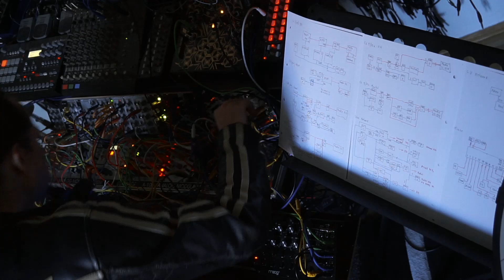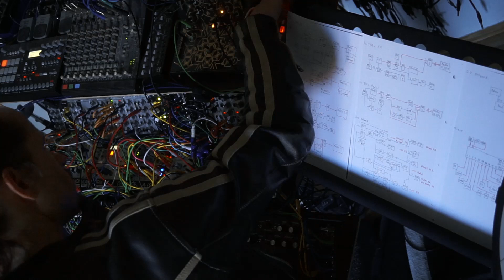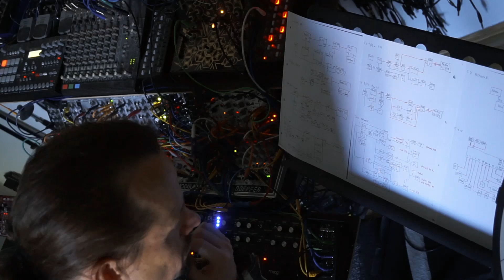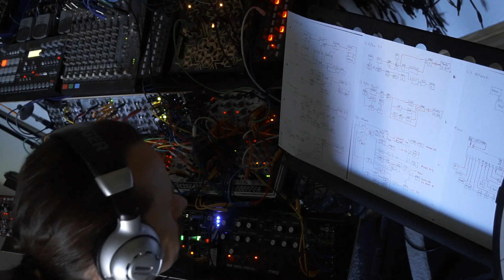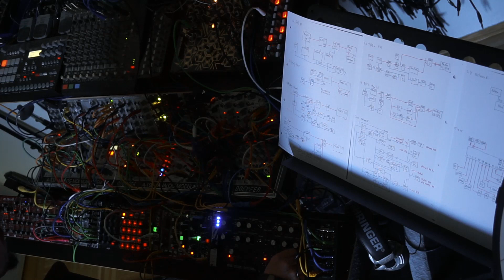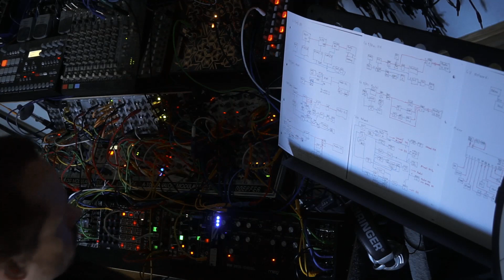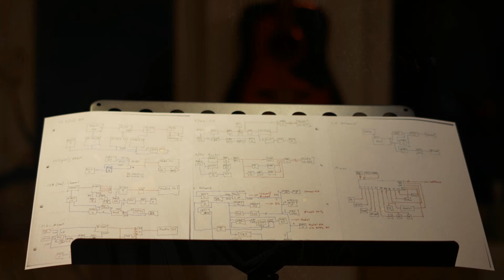Spielsachen 56: "Gravitation" (in memory of John Archibald Wheeler)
00:15 - One-Electron Universe
05:31 - Matterhorn
20:41 - Quantum Foam
31:08 - it from bit

What a patch.

It started quite inconspicously with me removing the minilogue from the setup to include Mescaline instead. And add two SQ-1 because: there was place for them.

The patch ended up being more of an interactive noise installation than a musical instrument, but that's fine. I discovered I needed to write a reference manual for it. And then ended up recording four rounds of twisting knobs.
The titles that came to mind had to do a lot with John Archibald Wheeler, the late physicist and philosopher who coined and popularized such fancy things as the wormhole or the quantum foam. So I decided to dedicate this work to him.

Tech-wise, there's two CV sequencers at work (Motion and René), but there's not that much gate sequencing, rather a complex network generating pulses in a somewhat synchronized fashion. I replaced the Aira Phaser with an Ibanez Flanger and remembered mid-performance that it swaps the phase on the dry signal - crap if you have it in a send.

Going through all of my distortion pedals (there's not a lot), I could confirm that the best distortion pedal for use on synths from my collection is the Boss ML-2 Metalcore. Who would have thought.

This setup is mainly played by twisting knobs that neither have to do with rhythm nor with pitch. Which is fun. Althought I do at times twist knobs that are labeled "pitch" but which change rhythm.

Maybe I'll turn this into an album.